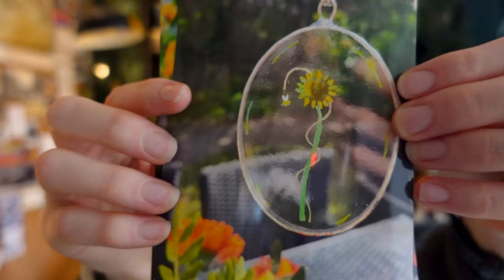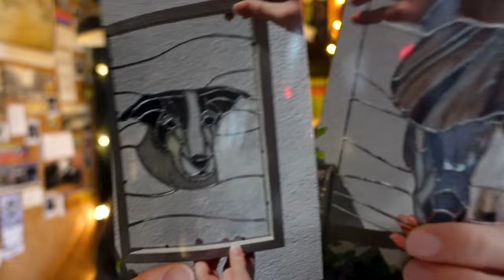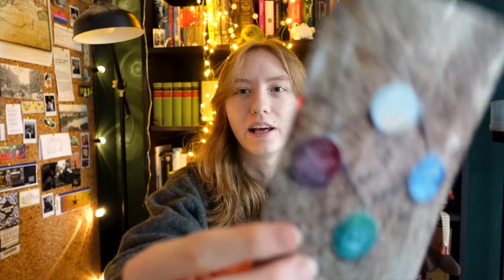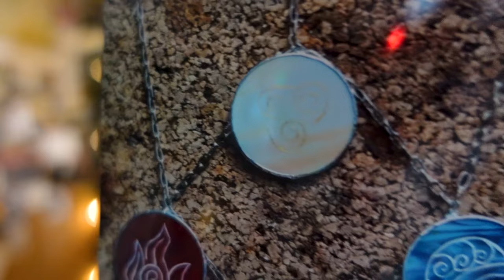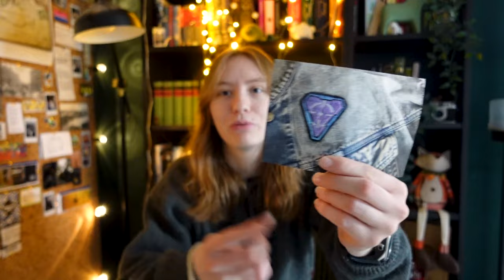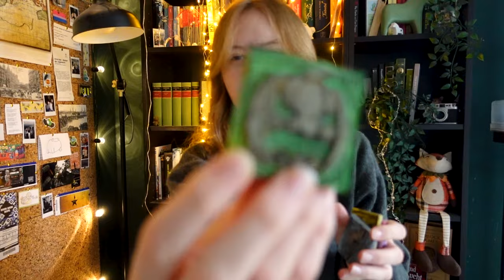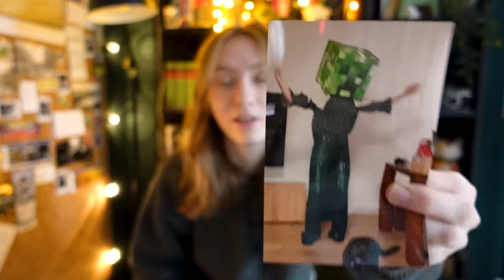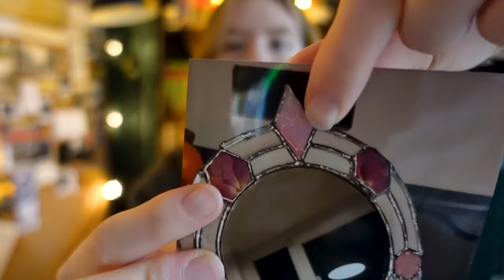Everything I created in 2023! Arts and Crafts Review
Before I start the new year I would like to take one last look at 2023 and everything I created and crafted that year. Lots of things happened last year, creating this channel being one of them. Be it for a video or just for myself, I created lots of in 2023 and I would like to leave this little flashback here as sort of a diary entry for myself and/ or maybe also to inspire you to be creative :) Hope you like this little review!

*Timestamps*

0:00 Intro
1:07 Knitted Cardigan
1:39 Crochet table runner
3:09 Stained glass leaves and suncatcher
3:43 Cottagecore outfit
4:22 Stained glass Icelandic horse
4:48 Stained glass pet portraits
5:09 Stained glass jewelry
6:02 Self portrait sketch
6:29 Stained glass Appa and ATLA mobile
7:10 Leaf of Lorien
8:06 APEX Legends patch
8:38 Spooky crochet sweater
9:21 Spooky stamps
9:36 Spooky stained glass
9:50 Spooky painting
10:13 Knitted spider
10:27 Pumpkin embroidery pattern
11:00 Crochet sweater
11:11 Crochet Anatomy Vest
11:29 Van Gogh Painting on furniture
12:22 Creeper Hat
12:50 Stained glass mirror
13:23 Stained glass dog portrait
13:32 Horse illustrations

*Crochet Pattern Anatomy Vest*
(I didn't find this on Etsy, I misremembered, but here it is :D)

*Music*